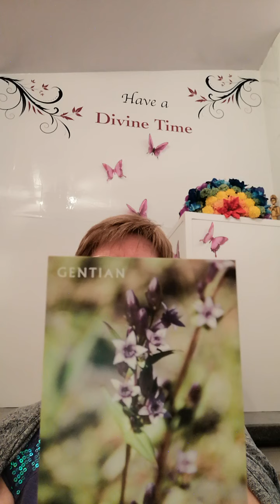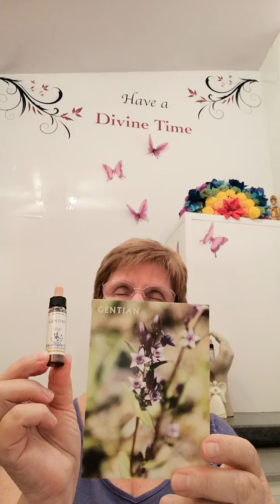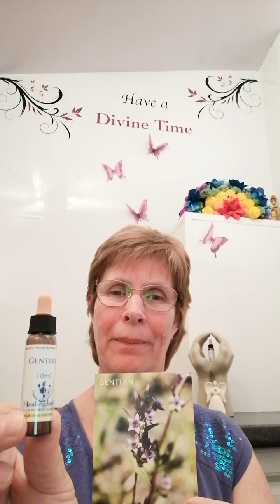Gentian Bach flower remedy for setbacks, feeling discouraged and pessimistic.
Gentian in a complementary and natural remedy for disappointments and setbacks in your life.
The remedy Gentian is the natural remedy for setbacks, feeling discouraged, and pessimistic. You may be finding it hard to recover from the setbacks so you can become pessimistic.
The remedy  Gentian enables you to feel more confident and optimistic after setbacks and disappointments.
The more you can heal and recover from setbacks, the easier it becomes to maintain a sense of mental and emotional wellbeing.
Gentian comes into the mental and emotional Bach flower remedy group of Uncertainty.
If you are feeling pessimistic contact Dawn through so we can help you rise above those feelings.